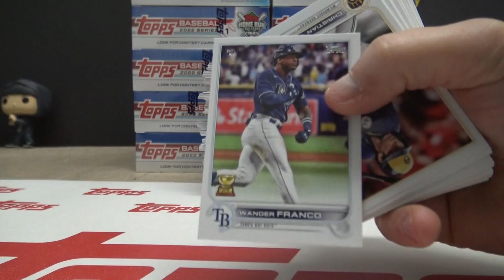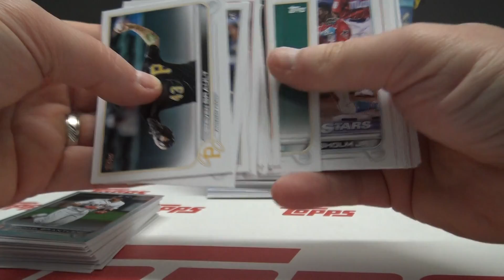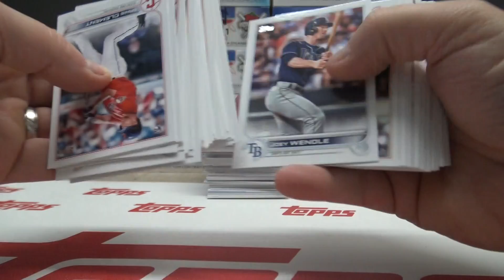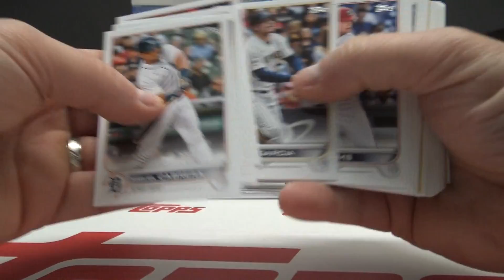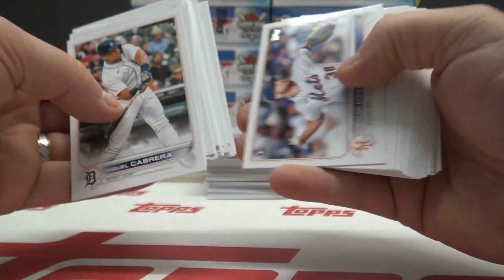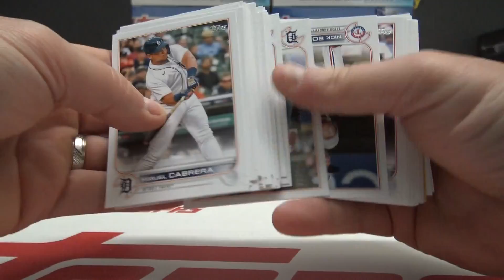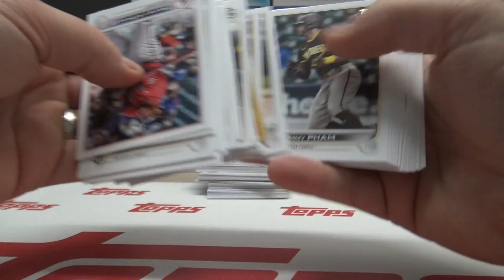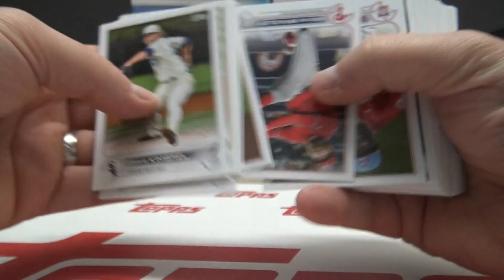Joey's 2022 Topps Series 1 MLB Baseball Hobby Box Break